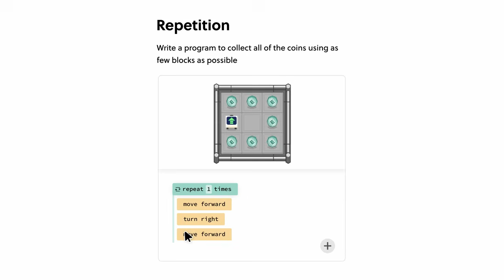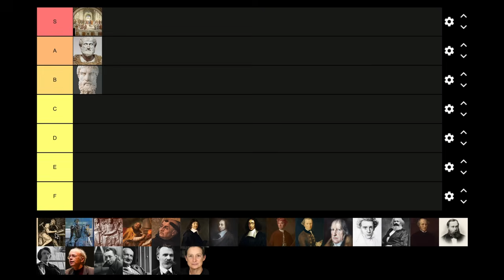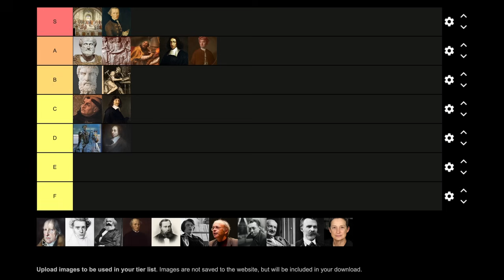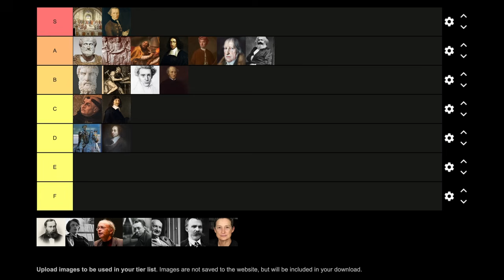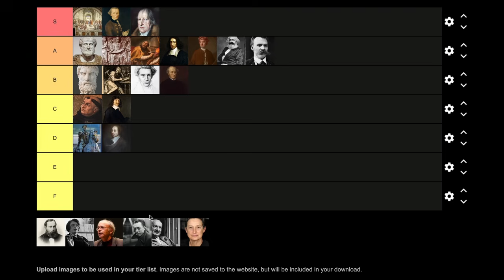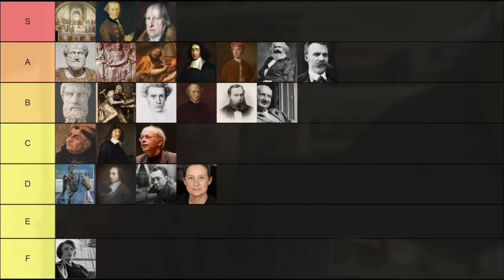The Philosopher Tier List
Today, we're talking about philosophers and putting them in a tier list. The format is a little silly, but it is an efficient way for me to talk about a lot of philosophers and give you my opinions about them.

00:00 - Start
00:19 - Epicurus
01:58 - Brilliant
03:05 - Plato
04:54 - Aristotle
06:57 - Epictetus
08:36 - Marcus Aurelius
09:59 - Plotinus
11:20 - Augustine
15:01 - Aquinas
16:12 - Descartes
17:13 - Pascal
18:06 - Spinoza
19:29 - Hume
20:46 - Kant
22:06 - Hegel
23:01 - Kierkegaard
24:14 - Marx
26:33 - Mill
27:58 - Nietzsche
29:27 - Back to Hegel
29:43 - Frege
31:01 - Heidegger
32:13 - Rand
35:12 - Albert Camus
36:30 - Butler
38:19 - Peterson
38:58 - Singer